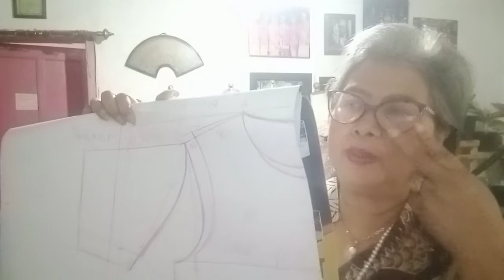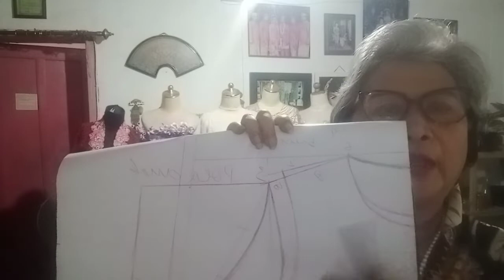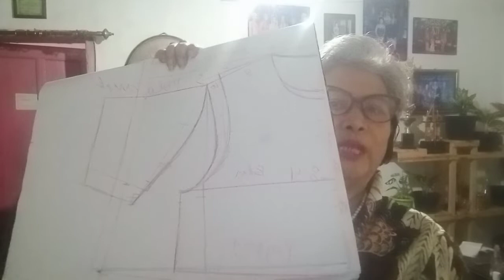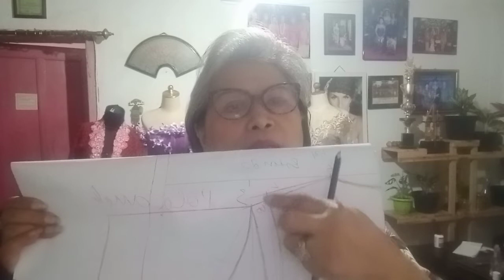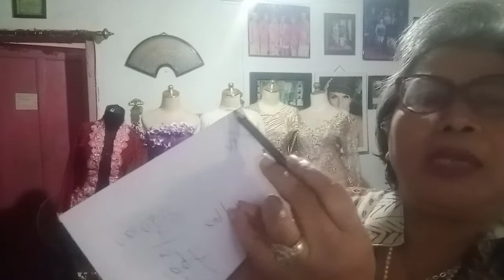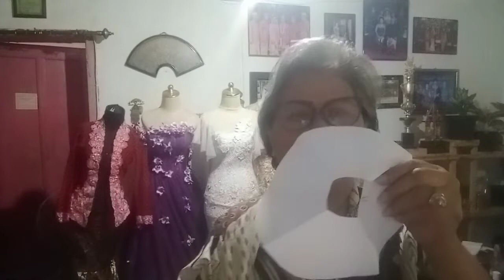pola anak2 Perempuan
pola praktis di satukan ga ribet buat anak